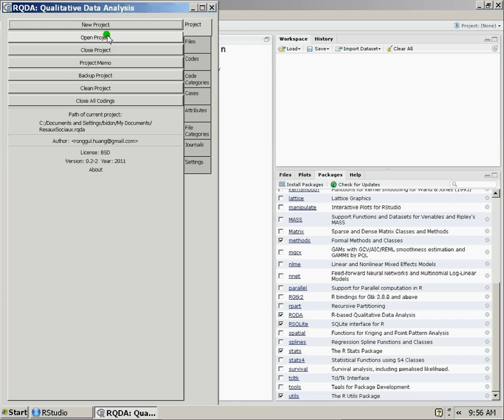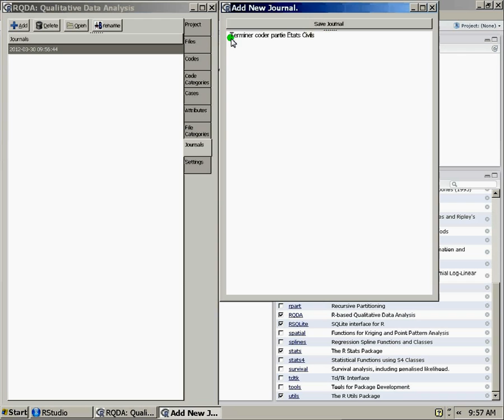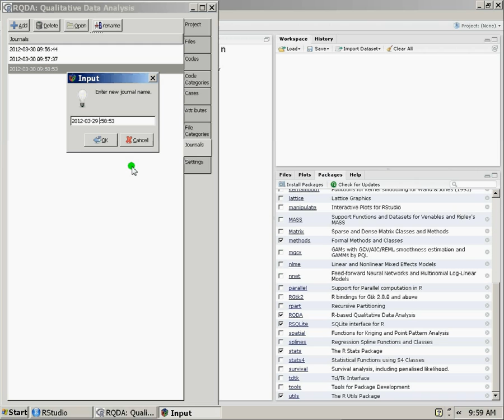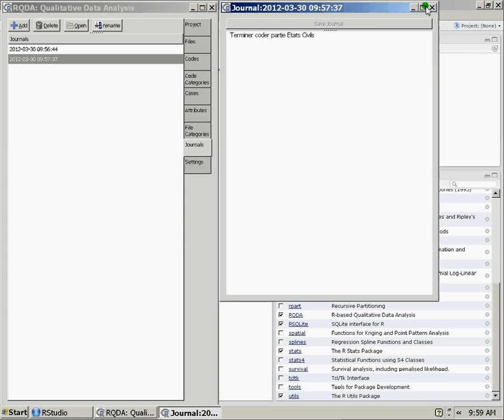12 Créer un journal sous RQDA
Créer un journal sur RQDA